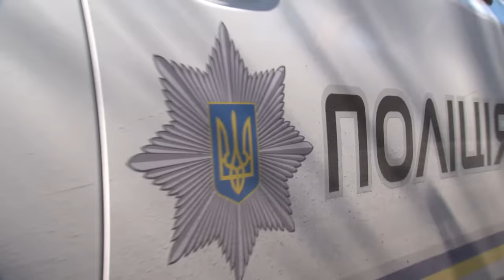Бизнесмены в Одессе не поделили деньги и скот — Патрульные, 14.04